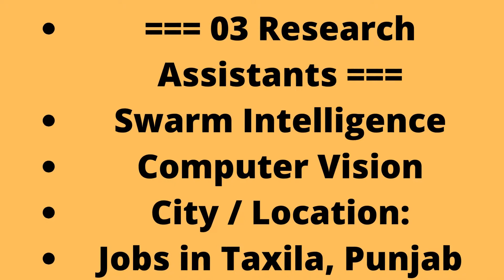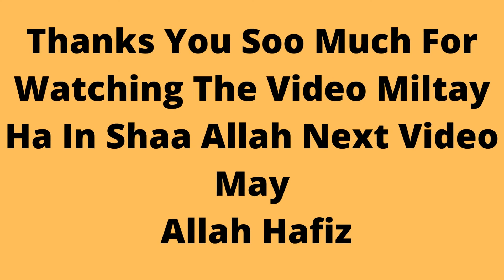How to apply In Research Assistant Jobs in UET Taxila May 2022 Application Form Latest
Research
Research Assistant Jobs in UET Taxila May 2022 Application Form Latest
14-May-2022 (Saturday)  in  Dawn
Positions:
=== 03 Research Assistants ===
Swarm Intelligence
Computer Vision
City / Location:
Jobs in Taxila, Punjab
Research Assistant Jobs in UET Taxila May 2022 Application Form
Advertisement in Daily Dawn Newspaper on Saturday 14-May-2022
B.Sc. / BE - Electrical / Mechatronics / Telecom / Electronics / Avionics Engineering
B.Sc. / BE - Computer / Software Engineering
UET Taxila Jobs May 2022 for Research Assistants
University of Engineering and Technology (UET)
Swarm Robotics Lab Under National Centre of Robotics and Automation (NCRA)
UET Taxila Research Assistant Jobs May 2022 Punjab
End / Closing Date , How to Apply , Last Date to Apply
IPL-4901
UET Taxila Jobs May 2022 Application Form Download Online
Please visit the link below to Online Download Application Form for UET Taxila Jobs May 2022 for Research Assistants: